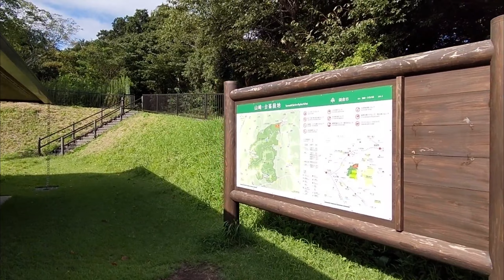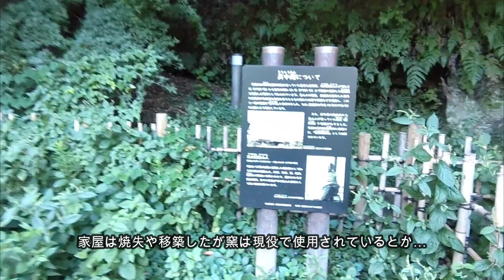海と山の湘南暮らしNo31 台峯緑地ハイキングコース2022秋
第31回は「台峯緑地ハイキングコース」です。構成はオープニング、鎌倉の梶原口から台峯緑地南管理事務所までの往路、山歩き、源氏山を通って鎌倉市街地へ抜ける復路、、エキサイティングタイム、そしてエンディングとなっています。海岸の風景もたくさん見ることができますよ。今回は季節と共に訪れたくなる六国見山展望地と北大路魯山人邸跡地が目的地です。鎌倉の自然と街並みをお楽しみください。